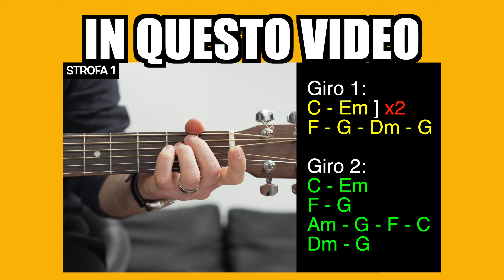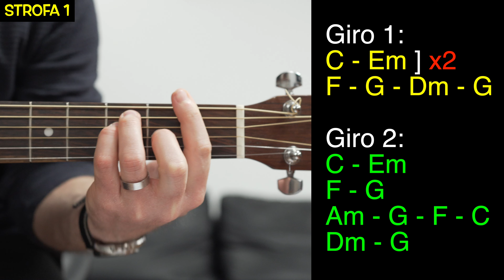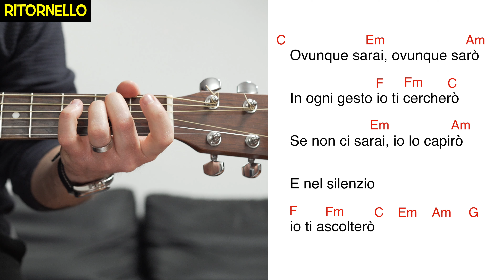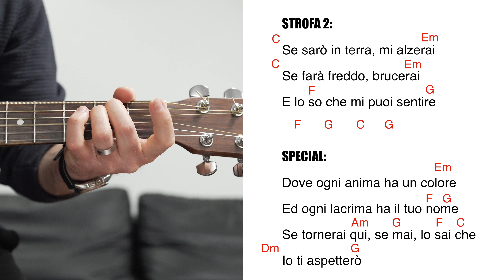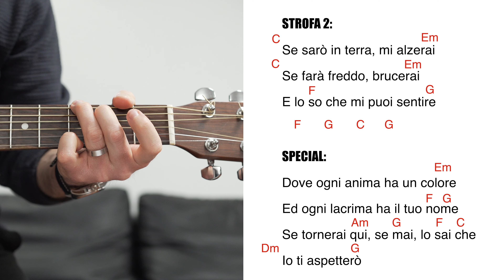TUTORIAL CHITARRA | Irama - Ovunque Sarai (Sanremo 2022) | Testo + Accordi + Ritmo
1:17 ACCORDI
2:41 STRUMMING
3:48 STROFA 1
5:23 RITORNELLO
6:19 STROFA 2 + SPECIAL
8:01 OUTRO